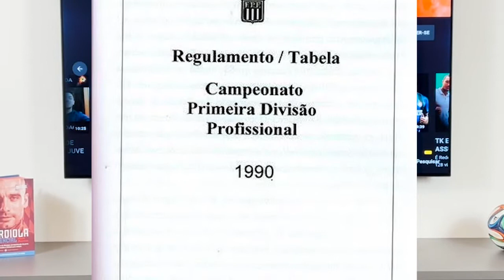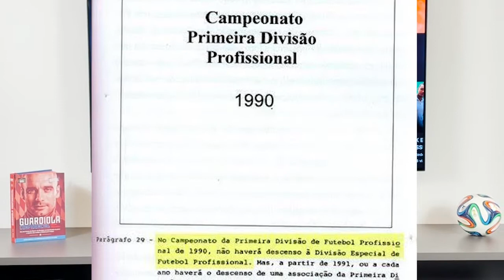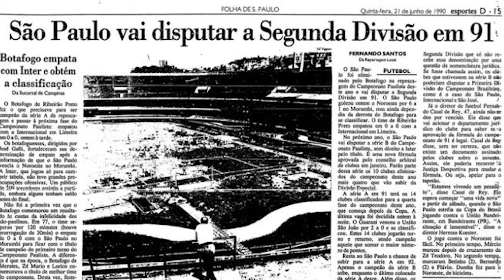O SÃO PAULO JÁ FOI REBAIXADO!!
Fala galera do É REDE, tudo bem com vocês?

Vocês já devem ter ouvido falar sobre o São Paulo ter sido rebaixado... Mas realmente conhece o que aconteceu?

Assista o vídeo até o final para entender um pouco mais sobre!

Valeu monstros!!